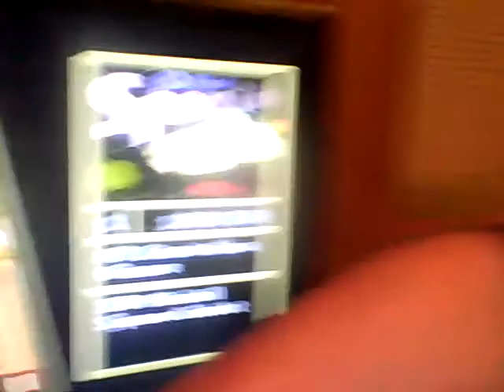i found out the limit of my camera